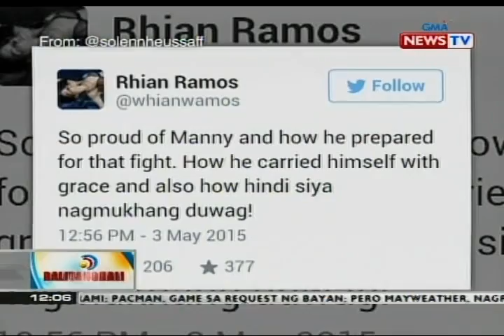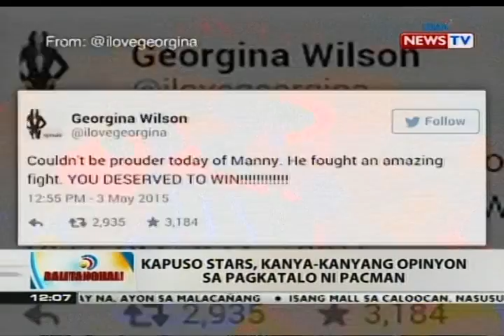BT: Mga celebrity, timeout muna sa trabaho para tumutok sa laban ni Manny Pacquiao